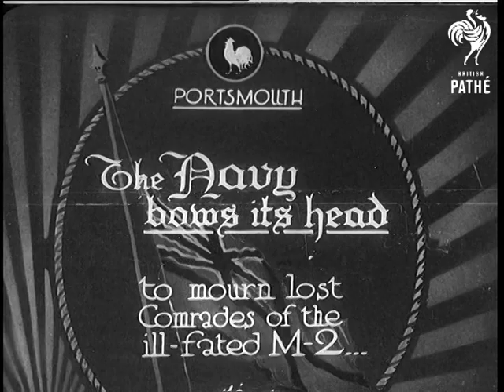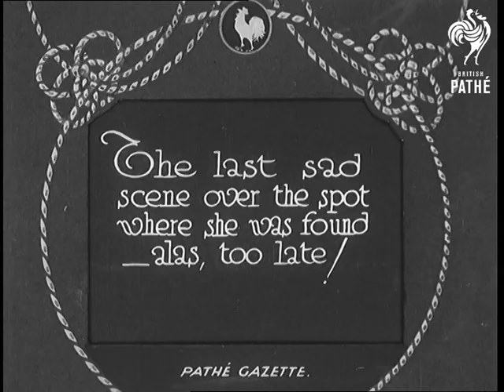The Navy Bows Its Head (1932)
Full title reads: "Portsmouth. The Navy bows its head - to mourn lost Comrades of the ill-fated M-2"

Portsmouth, Hampshire.

Men of the Royal Navy march into doorway in building. Different angle showing men walking into entrance. They are removing their hats as they go in. Amongst those going in are Royal Marines and Naval officers. Next comes a small group of women all dressed in black - presumably widows and family members of those sailors lost on the submarine M2.

High angle shot, three women in black walk past policeman. One of the women carries a wreath shaped like an anchor. The camera follows them as they walk towards the doorway. Several naval officers are outside the church or chapel. More women and sailors arrive at the entrance. Naval officers walk down road. They walk past the doorway, where a military band are entering the building. These officers go in by another doorway. They all remove their hats before going in.

Shot of the exterior of the building as we hear buglers play on the sound track.

Intertitle reads: "The last sad scene over the spot where she was found - alas, too late!"

View of sailors lined up on rear deck of ship at sea. The white ensign flag is flying at half mast.

Sailors lined up, heads bowed. Two priests look on as floral wreaths are prepared on the deck. The first wreath is thrown over the side of the ship. Sailors in two ranks fire salute with rifles. Buglers play. Another volley is fired and the buglers play again.

Long shot of ships at sea. Submarine L69 sails past with crew members lined up on deck. An aeroplane flies over head. (Natural sound track only - No commentary)
 FILM ID:663.21